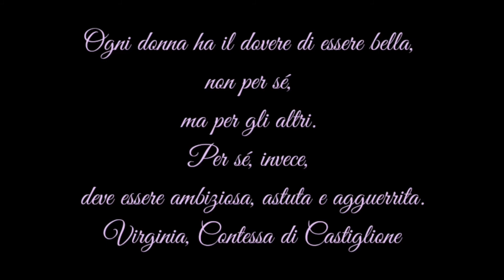Lo stile della Contessa di Castiglione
Lo stile della contessa di Castiglione, la donna protagonista della seconda metà dell'800. Antagonista dell'imperatrice Eugenia, fu la più ammirata alla corte francese.